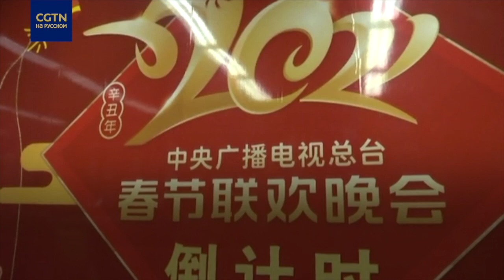Медиакорпорация Китая анонсировала гала-концерт в канун праздника Весны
Медиакорпорация Китая анонсировала гала-концерт, который транслируют в канун праздника Весны. В этом году из-за пандемии коронавируса для его подготовки и проведения будут использованы самые новые технологии. Вот уникальные кадры с репетиции! Гала-концерт пройдет 11 февраля в 20:00 (ПЕК).